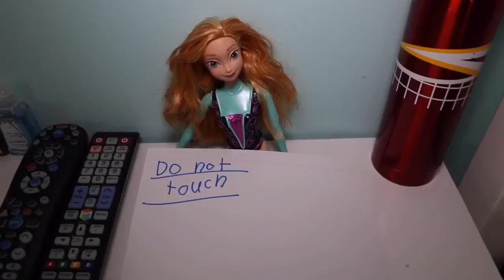Alexis The Broken Doll!!!! Alexis Breaking Teddie Doll